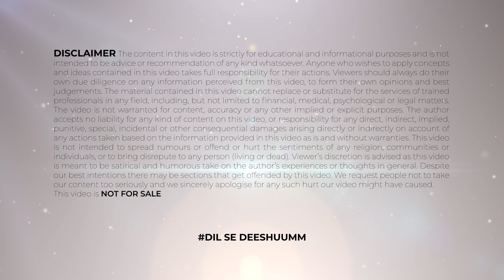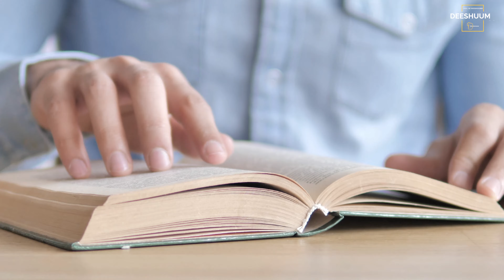6 Rules To Win In Life | Strategies For Beginners | Motivational Video | Formula of Success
6 Rules To Win In Life | Strategies For Beginners | Motivational Video | Formula of Success

00:00 - Strategies For Beginners
01:03 - Have a vision for yourself
01:24 - compare yourself to the old you
01:55 - Growth is outside the comfort zone
02:38 - Reading books
02:57 - forgive but don’t forget
03:28 - never quit the game
04:05 - Rules To Win In Life

Hello guys, you are welcome to our today's motivational video and today's video is very special because in today's video i will let you know about 6 rule to win in life, about strategies for beginners, about motivational video, about formula of success, about success formula, about how to become successful, about motivational video in hindi, about success motivation, about inspiration, about motivational video, about self improvement, about personal development, about short happiness quotes, about short quotes about happiness, about quotes about friendship, about famous short quotes, about happy quotes, about life is too short to be anything but happy, about happiness quotes. So be ready to get motivated by watching this video and do watch this video till the end and if you still have not subscribed to the channel then do subscribe to the channel and don't forget to press the bell icon and stay tuned for more updates.

हेलो दोस्तों स्वागत है आपका आज की वीडियो में जिसमें हम बात करेंगे 6 rule to विन इन लाइफ के बारे में, strategies for बिगिनर्स के बारे में, मोटिवेशनल वीडियो के बारे में, फार्मूला औफ सक्सेस के बारे में, सक्सेस फार्मूला के बारे में, how to बिकम सक्सेसफुल के बारे में, मोटिवेशनल वीडियो के बारे में इन हिंदी, सक्सेस मोटिवेशन के बारे में, inspiration के बारे में, motivational video के बारे में, self improvement के बारे में, पर्सनल डेवलपमेंट के बारे में, short happiness quotes के बारे में, short quotes about happiness के बारे में, quotes about friendship के बारे में, famous short quotes के बारे में, happy quotes के बारे में, life is too short to be anything but happy के बारे में, happiness quotes के बारे में। तो  इन सभी के बारे में मैं आपको इस वीडियो में बताऊंगा उसके लिए आपको ये वीडियो अंत तक देखना होगा और अगर अपने चैनल को सब्सक्राइब नहीं किया है तो चैनल को करो सब्सक्राइब नोटिफिकेशन का घंटा जरूर दबाएं।

About ZID: This channel is totally dedicated to healthy lifestyle, fitness, wellness, diet, and nutrition. This channel is a passion for people who are cautious of their health and dedicated towards fitness. Whether you are practicing meditation, working out or simply looking for help with staying fit – this channel can help.